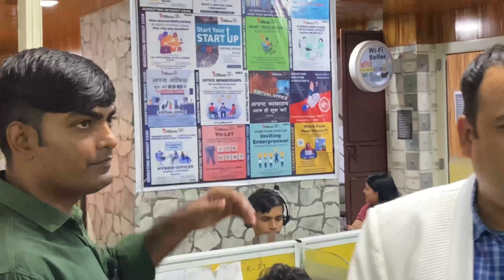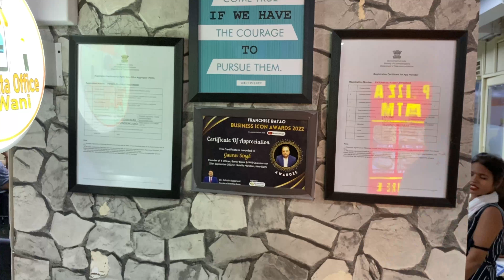Pay Per Call Pm wani | Call center jobs अब घर से करें Daily payment | New business ideas 2022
Call Center Process Pay Per Call Fix Payment | Call center jobs अब घर से करें Daily payment system

Sh. Gaurav Priya Singh is Honoured on the occasion of
GLOBAL GLORIOUS
AWARDS 2022
Presented By :- USHA UR-Foundation

Office Address:- 19/1A, First Floor, Nangia Park Chowk, Block 19, Shakti Nagar, Delhi, 110007

1 Pincode 1 Franchise
1 constituency 1 distributors
1 state 1 Master Franchise

Lakhansagar Vlogs

Call Center Process Pay Per Call Fix Payment
call center kaise khole
bpo franchise in india
data entry projects direct client
घर बैठे फोन से कमाएं ||PM WANI WIFI YOJNA || PAY PER CALL || WifiOperators ||
Pay-Per Call
Daily Payout || No Sales Target || WifiOperators
अब घर से करें Call center jobs, Daily cash payment system, small business ideas 2022
Call center jobs अब घर स कर Daily payment ||wifioperators||Yoffices
Pay Per Call Business Idea सिर्फ कॉल करो और पैसे कमाओ महीने के लाखो कमाओ Call Centre Franchise